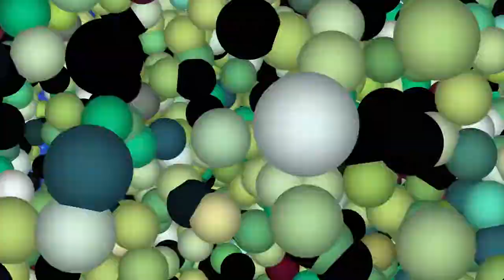Neurobiologix - Pharmaceutical Grade Nutritional Supplements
Neurobiologix specializes in developing and manufacturing pharmaceutical grade nutritional supplements designed to work synergistically for overall health improvement. Produced in an FDA inspected, GMP certified facility, their therapeutic, highly absorbable, physician formulated supplements provide nutritional support for neurological, cognitive, immune, hormonal and sensory processing issues to name just a few. Neurobiologix believes excellence in quality control begins with raw materials and, as such, sources premium ingredients from trusted suppliers.

All ingredients are tested on multiple levels to verify identity, potency, purity, and the exclusion of heavy metals, microbes and other contaminants. Additionally, a batch of each final product is further tested for quality, safety, and efficacy, guaranteeing the integrity of every product. Pharmaceutical grade supplements are produced in a manner to obtain the purest bioavailable form of the nutrient to ensure maximum absorption. A pharmaceutical grade standing ensures that products are 99% pure and contain no binders, fillers, colourants, excipients or unknown substances.

Calming Cream: Highly rated by our customers, Calming Cream is designed to provide transdermal delivery of GABA, L-theanine, L-tyrosine, 5-HTP and magnesium in support of increased levels of calming and anxiety-reducing neurotransmitters, including serotonin, GABA and dopamine. This creamy lotion may naturally assist with sleep disturbances while promoting relaxation and calming nervousness and anxiety.

Methylation Complete™: These pleasant tasting, fast dissolving tablets provide active folate and highly absorbable forms of vitamins B12 and B6. Designed for neurological, nervous and immune system support, this formulation may help maximize and aid hormonal regulation, mental focus, concentration, sleep patterns and better stabilized improved mood. Gluten, dairy and soy free.

Neuro Night Essentials: Designed for relaxation, restoration and revitalization, this proprietary blend of seven ingredients aids healthy sleep, addresses occasional sleeplessness, and supports the body’s normal nocturnal rhythms during times of stress. Gluten, wheat, yeast, soy, dairy, sugar and artificial ingredient free formulation.

PRP Immune Recovery Spray: PRPs, natural proline-rich polypeptides extracted from fresh colostrum, provide a boost for the recovery or maintenance of the immune system. PRPs help balances immune responses by promoting or reducing the production of cytokines, stimulating an underactive immune system or down-regulating an overactive one. Free of wheat, soy, eggs, and artificial ingredients.

Receive exclusive SALE info when you sign up for our Good Health newsletter